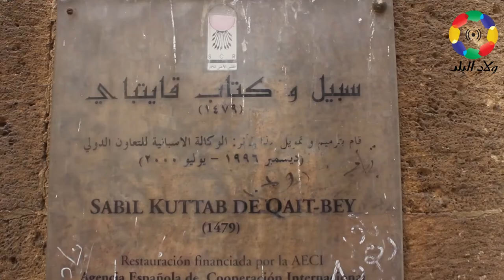ورشة "أساسيات التصوير" في إطار حملة "عمارة البلد.. هوية لا تستحق الهدم" مع عبدالناصر النوري